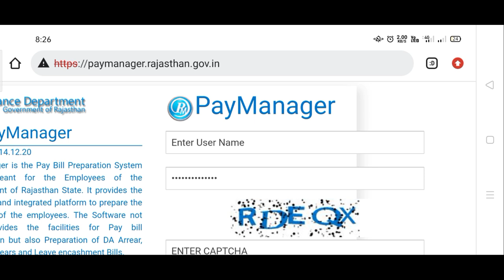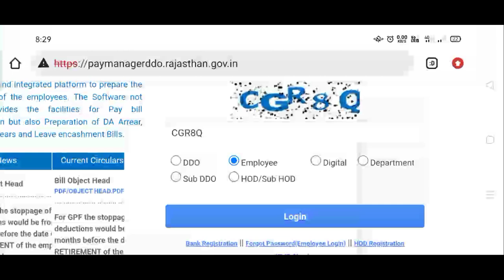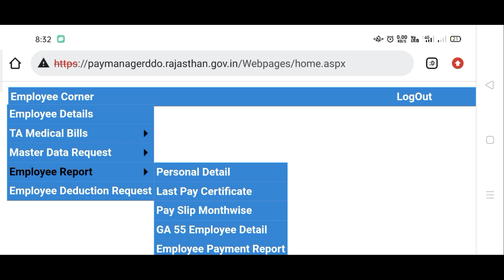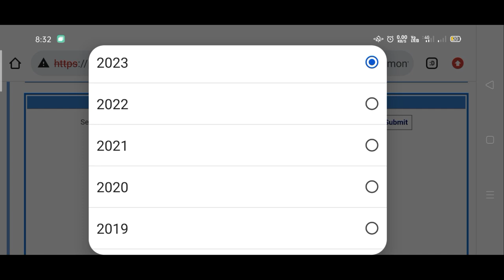PAY SLIP | SALARY SLIP | वेतन पर्ची कैसे डाउनलोड करें